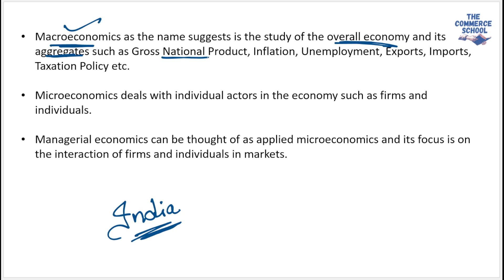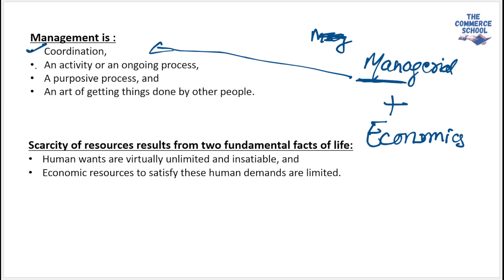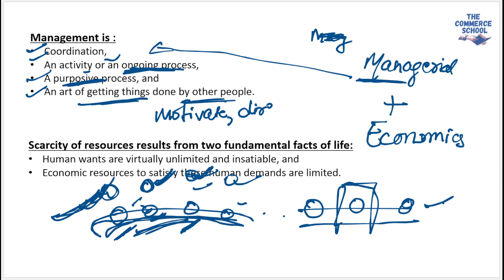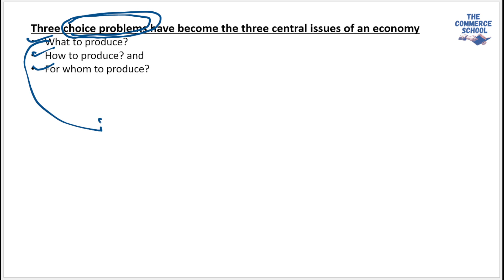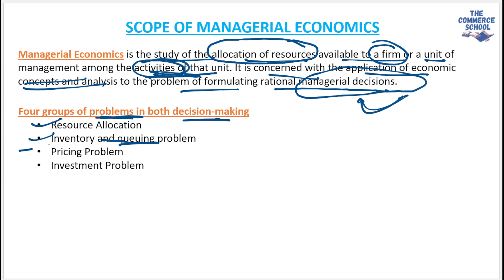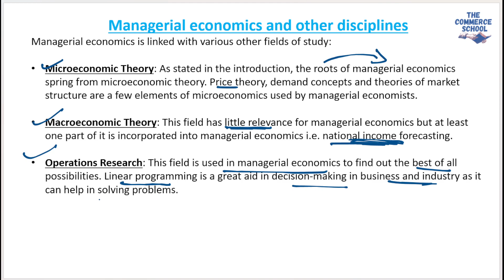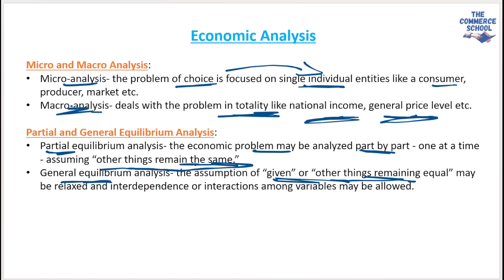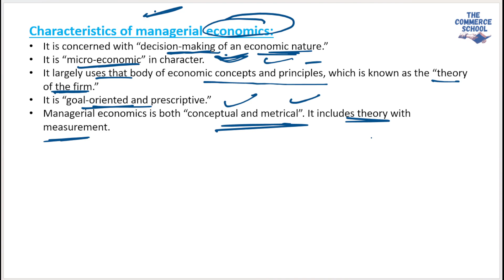Exploring the Scope of Managerial Economics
scope of managerial economics and its relationship with other subjects
meaning and scope of managerial economics
scope of managerial economics wikipedia
definition nature and scope of managerial economics
define nature and scope of managerial economics
what is nature and scope of managerial economics
what is the nature and scope of managerial economics
scope of managerial economics incorporates which of the following
which among the following does not fall under the scope of managerial economics?
what is managerial economics? discuss the fundamental nature and scope of managerial economics.
discuss nature and scope of managerial economics
scope of managerial economics in mefa
nature of scope of managerial economics
the nature and scope of managerial economics
explain in detail the nature and scope of managerial economics
discuss the nature and scope of managerial economics.
which is not involved in scope of managerial economics
state the scope of managerial economics
explain the nature and scope of managerial economics.
nature and scope of managerial economics pdf in hindi
discuss the fundamental nature and scope of managerial economics
discuss scope of managerial economics
which is not covered under the scope of managerial economics
nature and scope of managerial economics essay
discuss the need and scope of managerial economics
define scope of managerial economics
nature and scope of managerial economics mcq
scope of managerial economics in decision making
what are the nature and scope of managerial economics
scope of managerial economics byju's
nature and scope of managerial economics mba notes
nature and scope of managerial economics.
scope of managerial economics in simple words
nature and scope of managerial economics wikipedia
scope of managerial economics with examples
discuss the principles and scope of managerial economics
outline the nature and scope of managerial economics